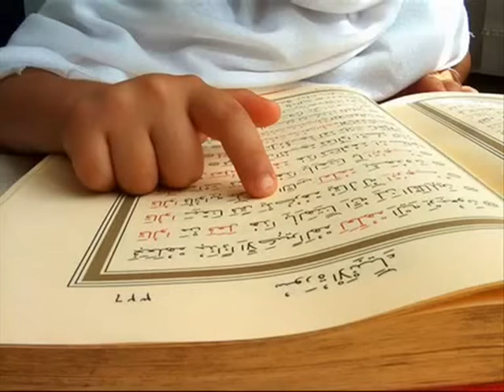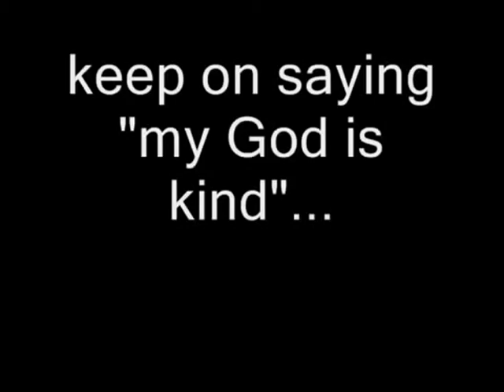Why we Muslims will never leave ISLAM